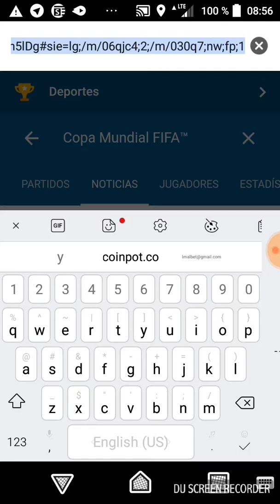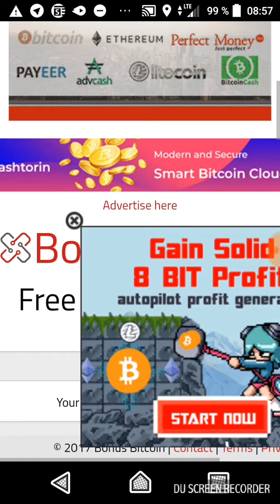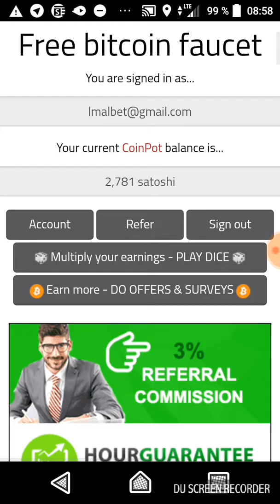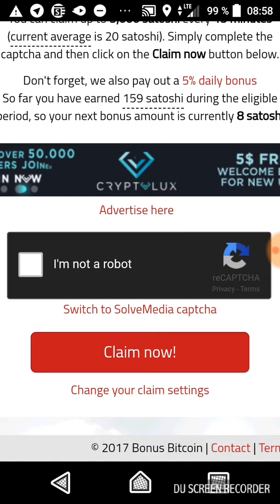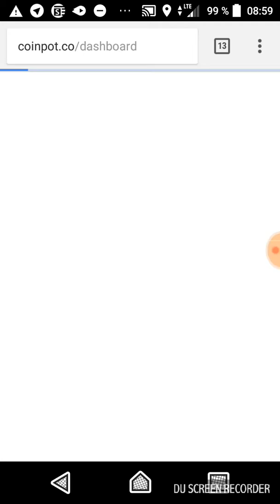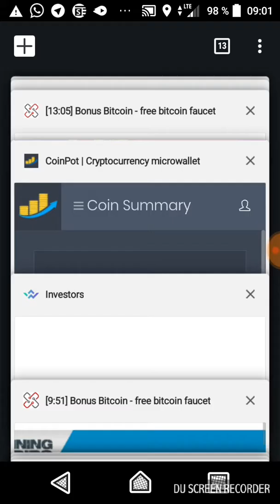Gana satoshis con bonusbitcoin